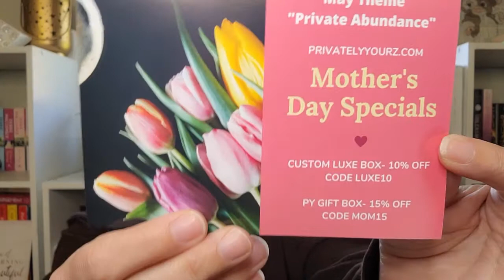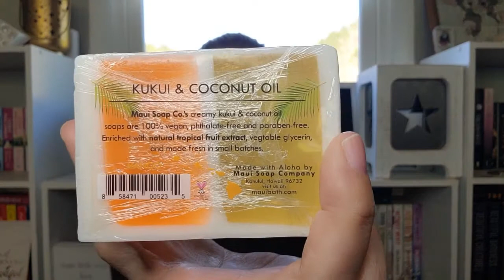☆NEW☆ Privately Yourz Subscription Unboxing for April 2021• What a great box!!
*PR friendly and open to collabs 📦

*I pay for this box myself unless otherwise stated and all thoughts and opinions are my own!